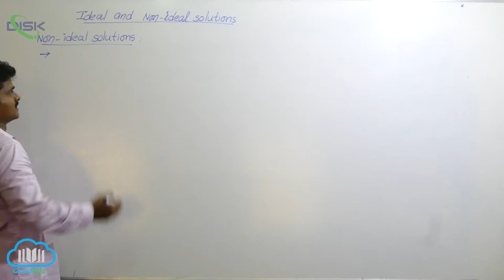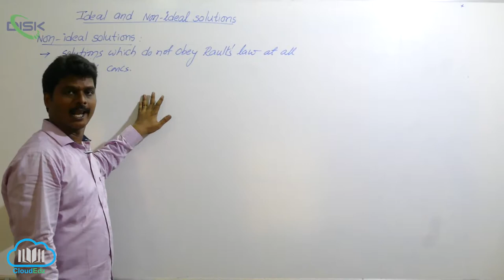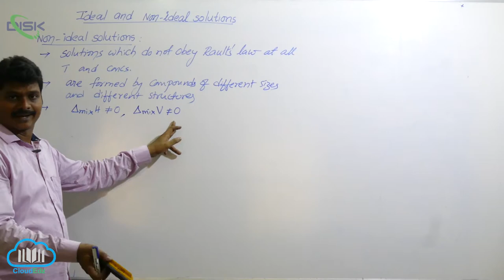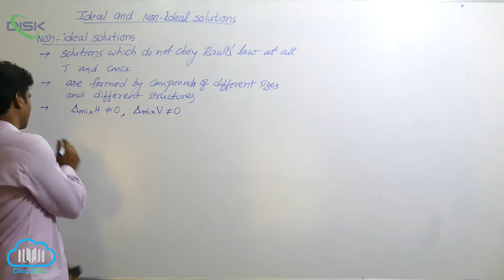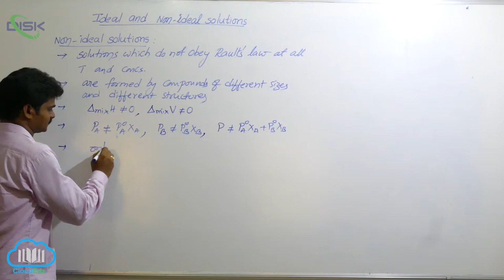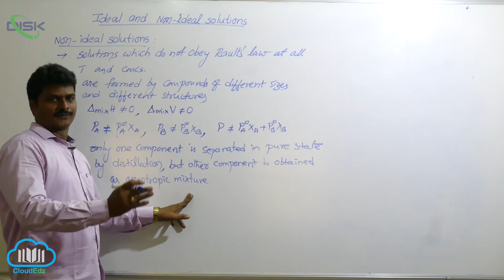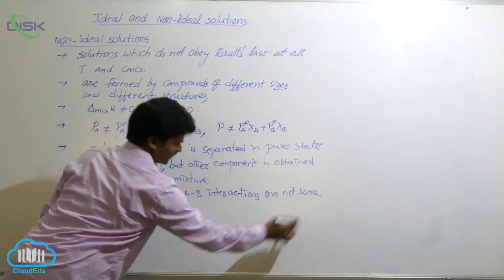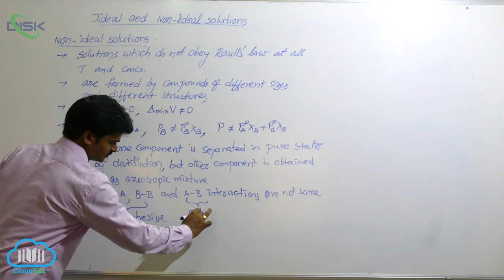Ideal and Non-ideal Solutions || Non Ideal Solution 1 || Disk Telangana